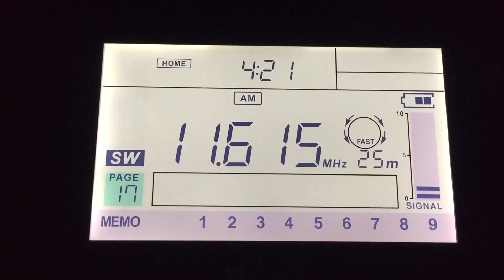11615 KHz 🇸🇹 República Democrática de São Tomé e Príncipe. Received in Japan.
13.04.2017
UTC: 19:20
Afia Darfur/Hello Darfur
From:Pinheira, República Democrática de São Tomé e Príncipe.
Broadcasting for Chad and Sudan.
Language: Arabic, Sudanese
Tx pwr: 100 kWt
QTH: Chiba prefecture, Inzai city, Japan
Distance: 13 577 km
Antenna: Homemade MLA
RX: Sangean ATS-909X